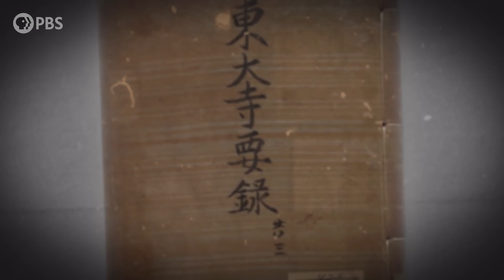Jorōgumo: The Deadly Spider Woman from Yokai Lore | Monstrum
↓ More info below ↓

Ararchnophobics beware—this shapeshifting female spider monster from Japan might be your worst nightmare. A type of yōkai, or any weird or supernatural creature or phenomena in Japanese folklore, this supernatural creature is both beautiful and deadly. Although able to appear as a beautiful young woman, the jorōgumo is really a deadly spider monster in disguise. But why is this monster exclusively female?

This episode dives into the fascinating world of yōkai and the long history of beautiful women and spiders in Japanese folklore. You’ll learn about the real-world spider that may have inspired this monster, and discover two of the oldest recorded jorōgumo stories in existence.

Without the translations provided by author and scholar Zack Davisson, this episode would have been far less interesting; we are in your debt, thank you. Special thanks also goes to Dr. Michael Dylan Foster, University of California, Davis for allowing me to pick his brain about Japanese folklore, and to
Dr. Junya Fukuoka, MD for his help with trying to improve my Japanese pronunciation.

Written and Hosted by: Emily Zarka
Director: David Schulte
Executive Producer: Amanda Fox
Producer: Stephanie Noone
Illustrator: Samuel Allen
Editors: Derek Borsheim and Sara Roma

BIBLIOGRAPHY:

Como, Michael. Weaving and Binding: Immigrant Gods and Female Immortals in Ancient Japan. University of Hawaii Press, 2009.

Drake, Nadia. “Asian ‘Fortune-Teller’ Spider Found in U.S. for First Time.” National Geographic, March 19, 2015.

Foster, Michael Dylan. The Book of Yokai: Mysterious Creatures of Japanese Folklore. University of California Press, 2015.

“How Magoroku Was Deceivef by a Jorogumo.” Taihei Monogatari. Trans. Zack Davisson, 2020.

Meyer, Matthew. “Jorōgumo.” Yokai.com, 2020

Reider, Noriko. Seven Demon Stories from Medieval Japan. Utah State University Press, 2016.

Sekien, Toriyama. Japandemonium Illustrated: The Yokai Encyclopedias of Toriyama Seiken. Ed. Hiroko Yoda and Matt Alt. Dover Publications, 2016.

Silva, Mallary A. “Women in Ancient Japan: From Matriarchal Antiquity to Acquiescent Confinement.” Inquiries Journal, vol. 2, no. 09, 2010.

"Things Ought to be Pondered, Even in Urgent Times.” Tonoigusa. Trans. Zack Davisson, 2020.